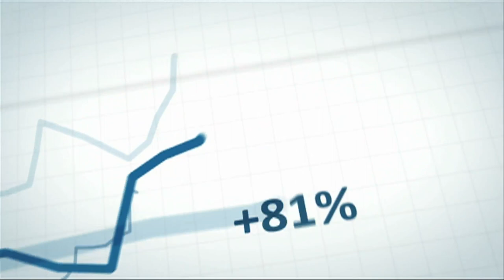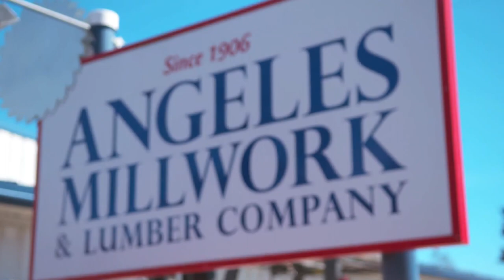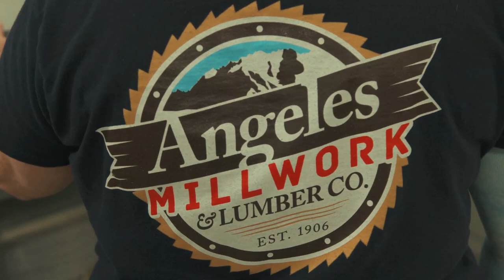Lumber Traders Documentary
Lumber Traders Voices in America Documentary